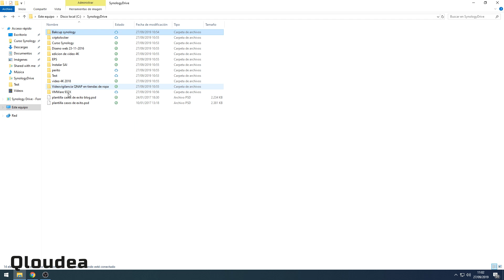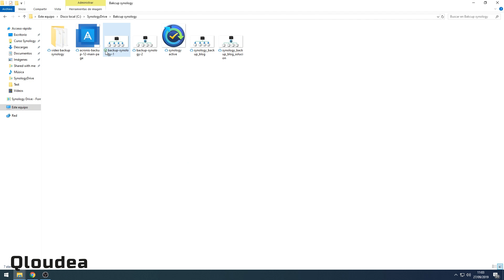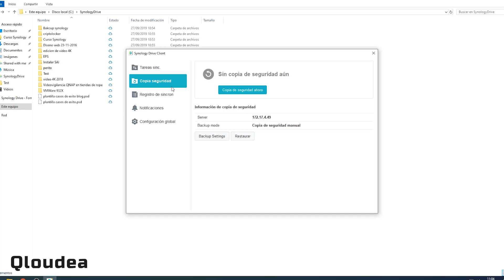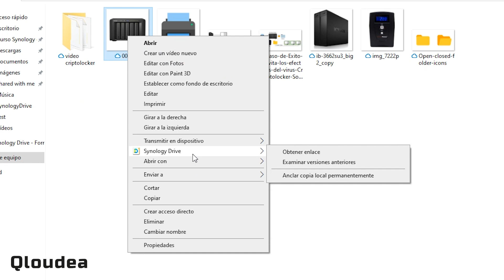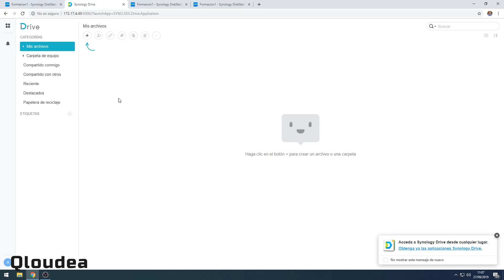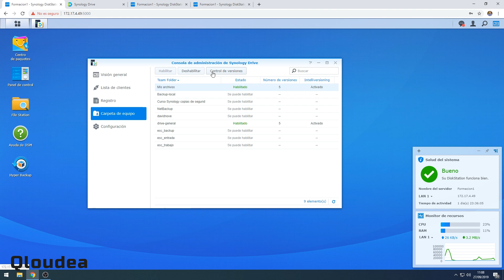Las 6 novedades que te harán AMAR a Synology Drive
Más vídeos sobre Synology Drive

Os contamos todas las novedades de Synology Drive 2.0, desde mejoras en el rendimiento y compatibilidad con un mayor número de equipos hasta copias con versionado, compartición de archivos e integración con Windows 10.